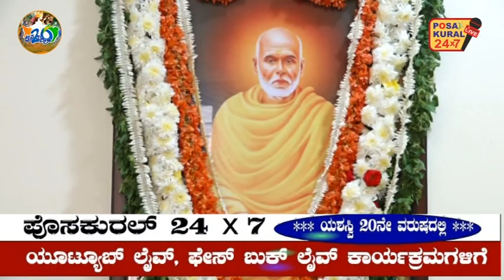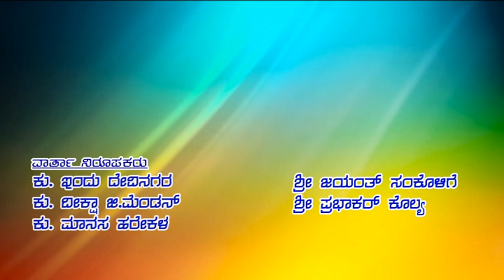POSAKURAL NEWS 26 03 24